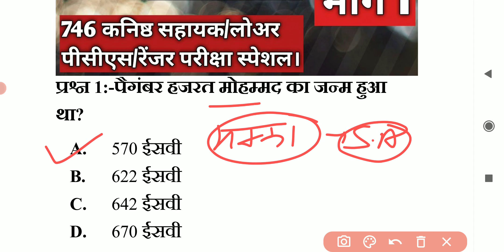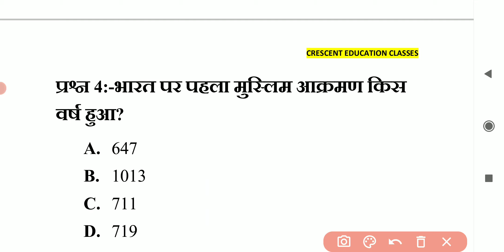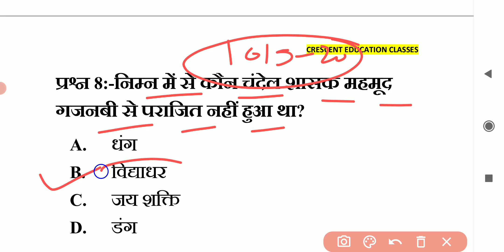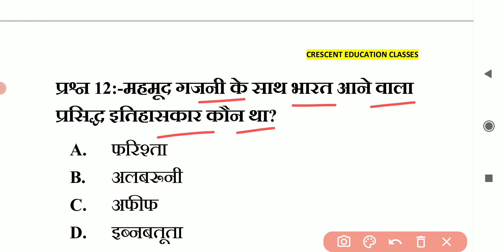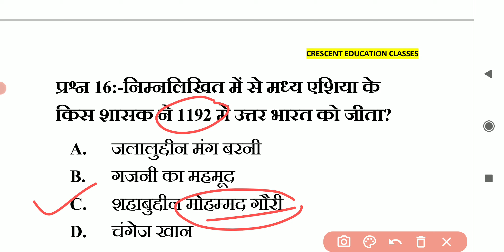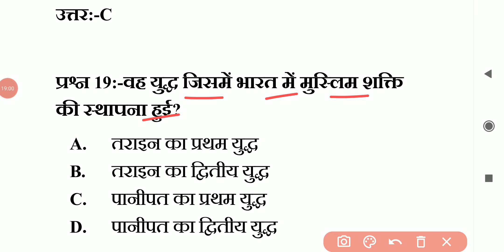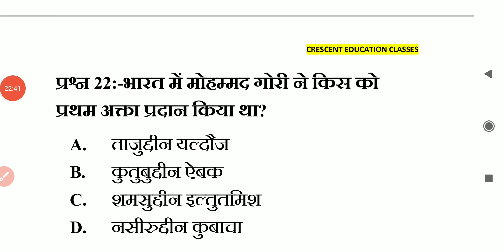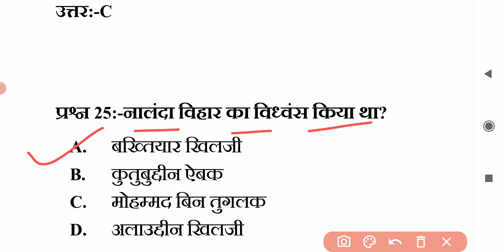।मध्यकालीन भारतीय इतिहास।भारत पर मुस्लिम आक्रमण। 25 बहुविकल्पीय प्रश्न! भाग 1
25 महत्वपूर्ण बहुविकल्पीय प्रश्न जिनके आने की संभावना आगामी कनिष्ठ सहायक ,लोअर पीसीएस, वन क्षेत्राधिकारी आदि सभी परीक्षाओं में रहेगी। वीडियो को जरूर पूरा देखें।